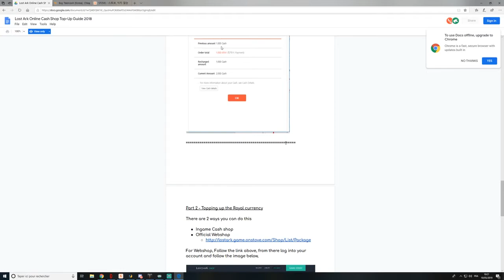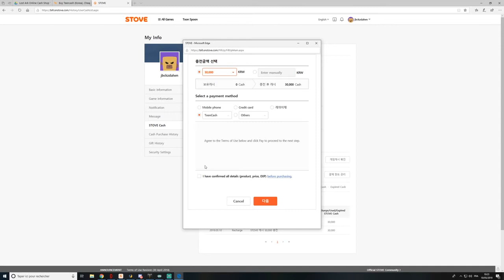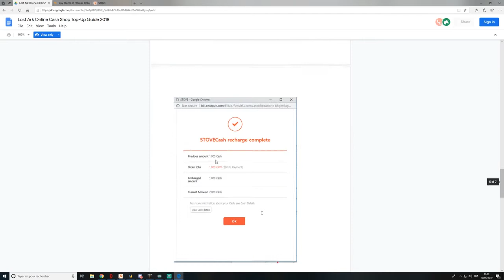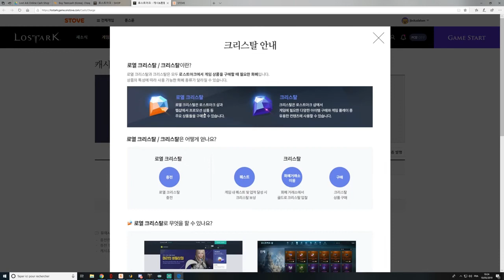Tuto : Comment acheter dans le cash shop [LOST ARK FR]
Salut poto,
On va voir aujourdhui comment acheter dans le cash shop. Petit tuto guide au calme.

Overgood

GAMEPLAY  GUIDE TUTO ASTUCE FR CASH SHOP LOST ARK